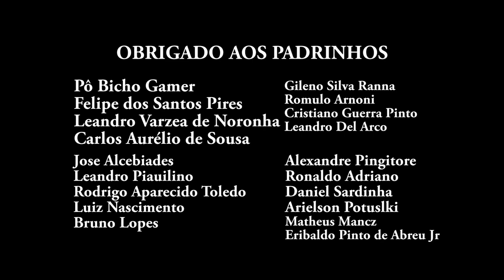Novidades Sobre Novo Jogo da Blizzard? Pode ser Open World? World of Warcraft